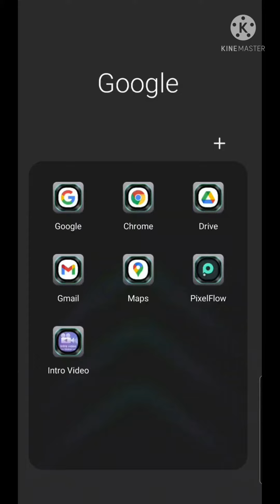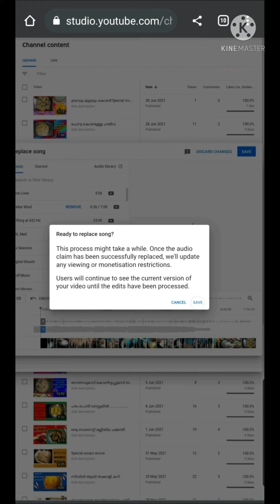എങ്ങനെ youtube-ൽ വരുന്ന Copy Right Claim മാറ്റാം | How to remove Copy Right Claim in Youtube